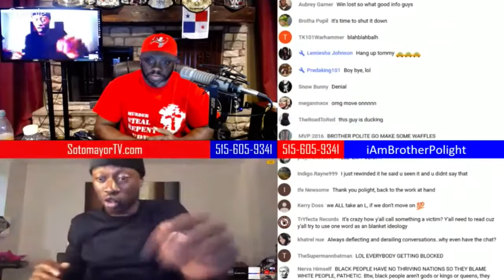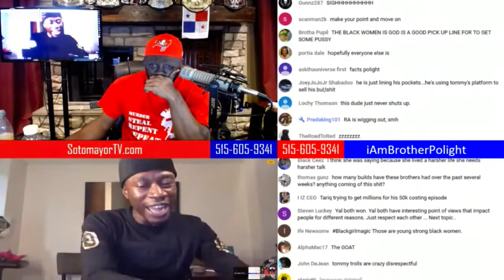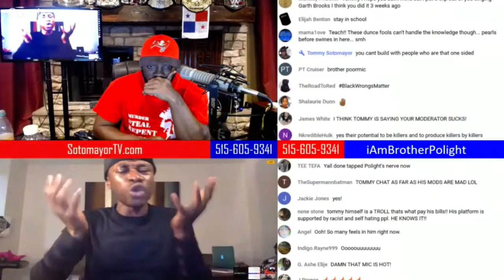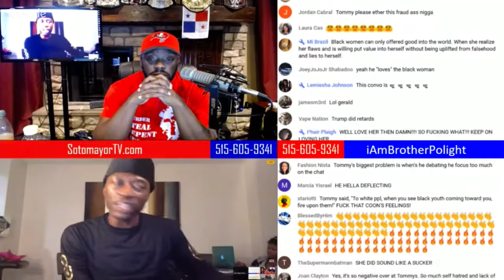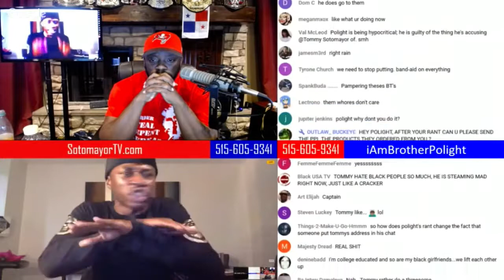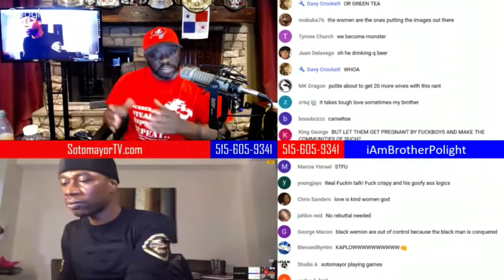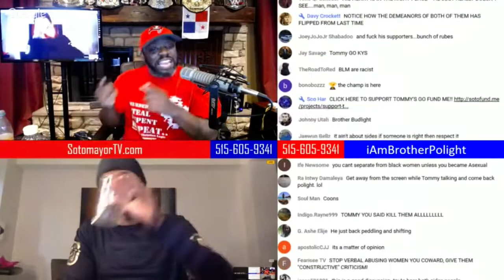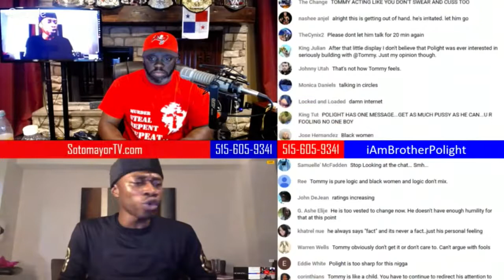POLIGHT EXSPOSES TOMMY SOTOMAYOR